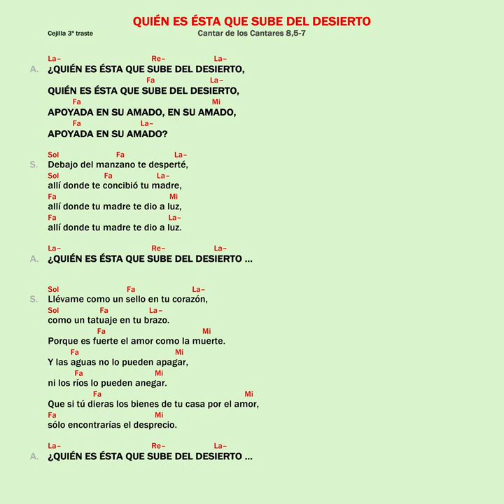Quién es ésta que sube del desierto